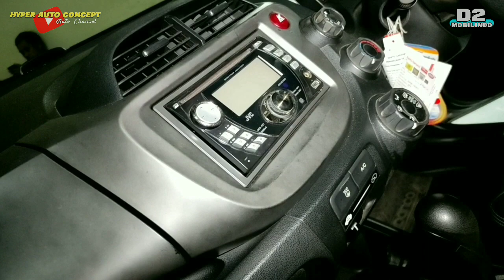Honda Jazz 2008 Modifikasi Ke Tipe Rs || Jual Beli Mobil Bekas D2 Mobilindo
Honda Jazz 2008 ini aslinya type S matic tetapi sudah di upgrade ke type RS, kondisi masih sangat istimewa..

Mobil ini dijual dengan harga Rp. 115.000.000 nego, info unit hubungi 085227